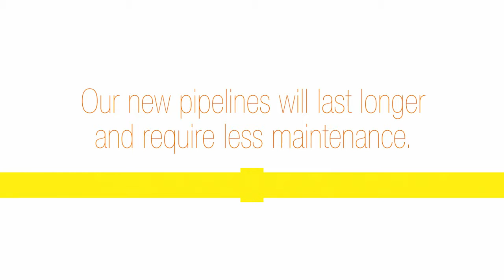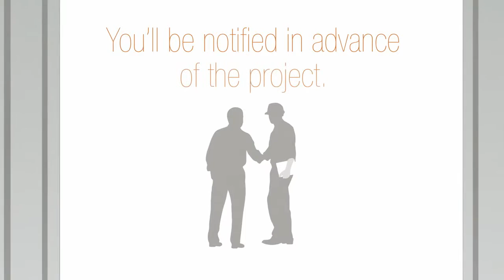Pipeline Replacement Education Video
Illustrated video from Columbia Gas of Maryland highlighting why we are replacing pipelines, what you can expect, and the benefits to your community.